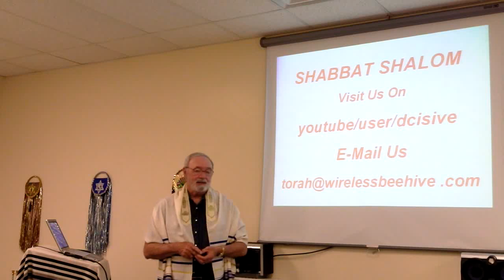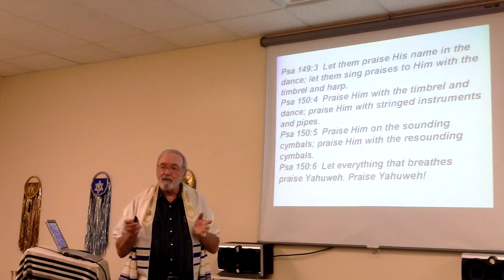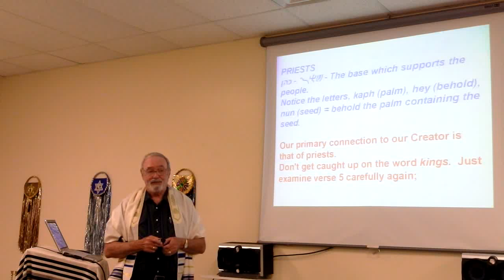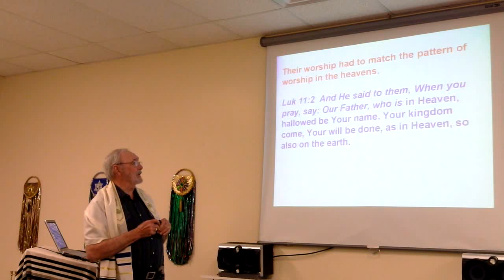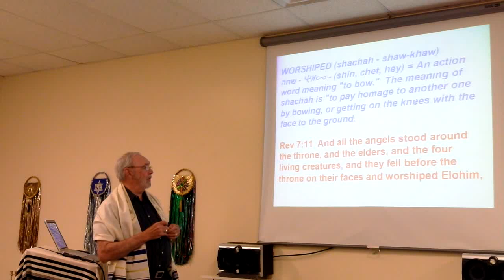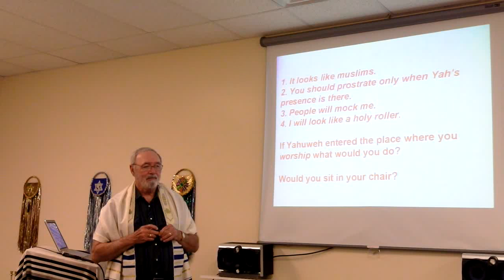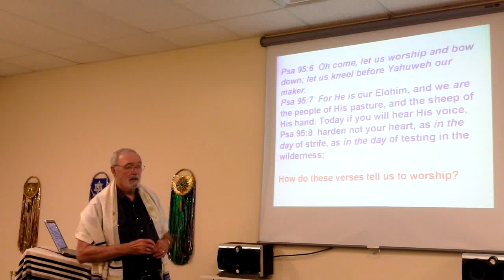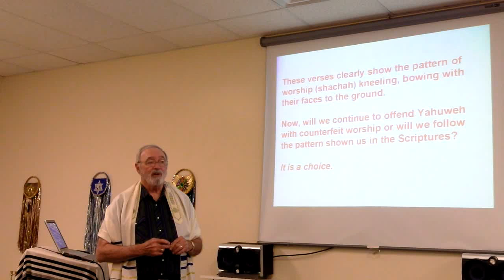Worship....What it REALLY IS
An in depth study of what Worship truly is, not what is typically practiced today by churches nor religious groups at large.